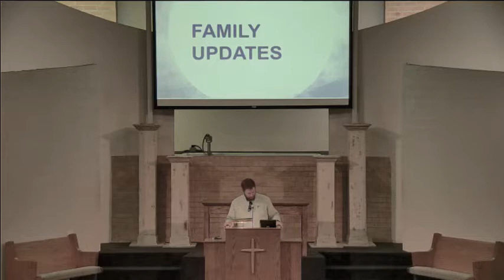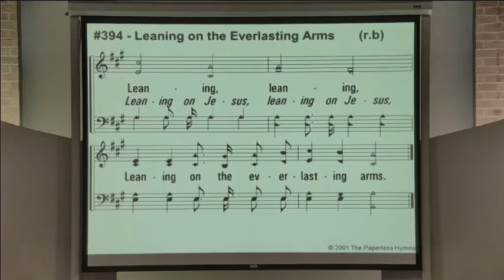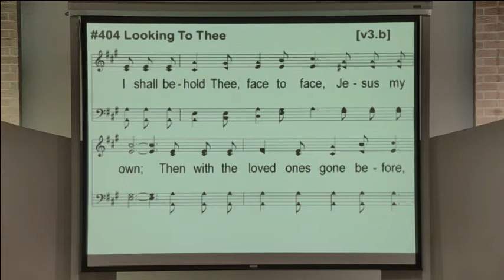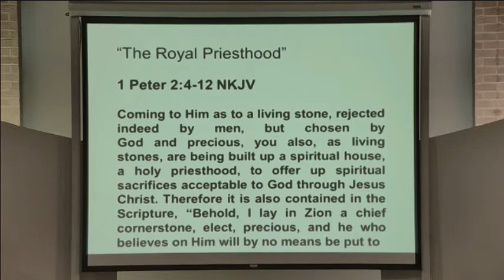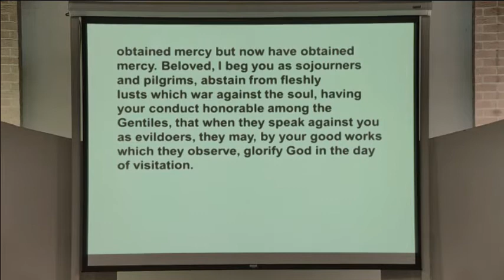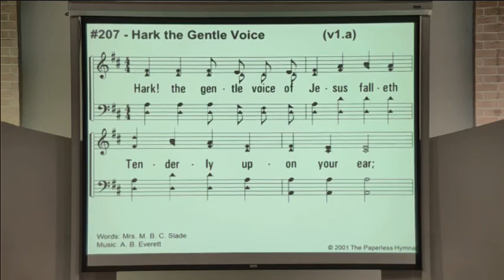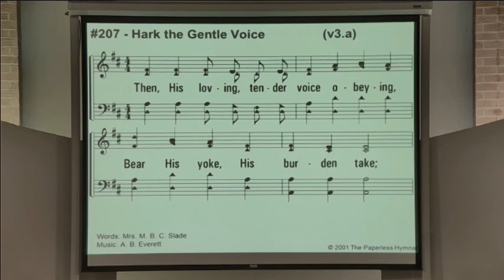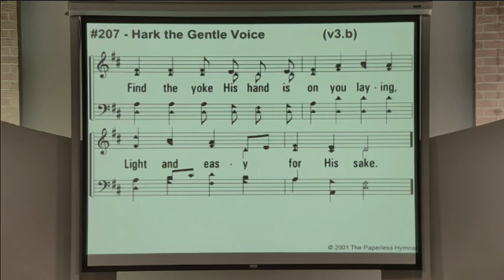Kerry Williams 4 25 21 PM